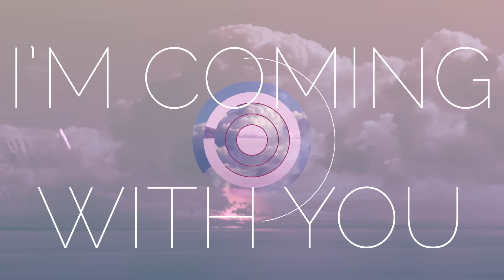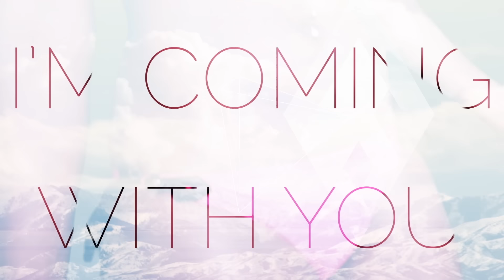Ne-Yo - Coming With You (Lyric Video)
Lyric video for “Coming With You” directed and produced by Sky Shields